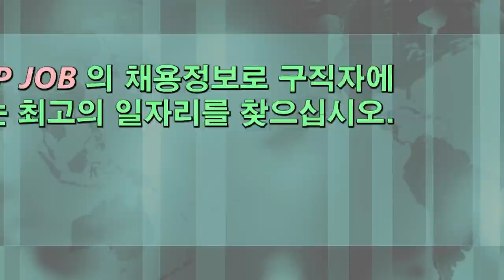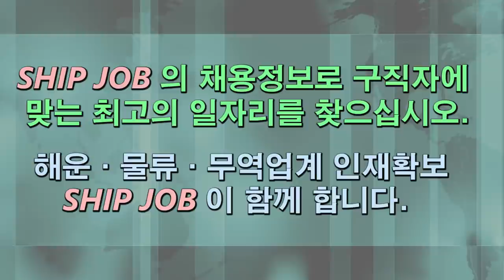SHIP JOB 해운물류구인구직안내